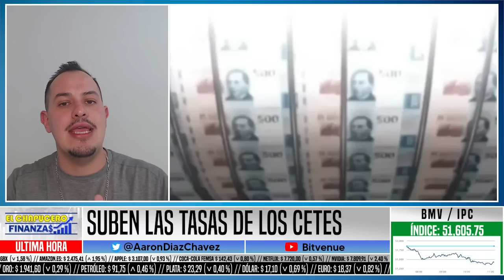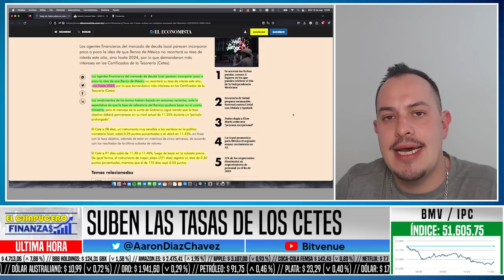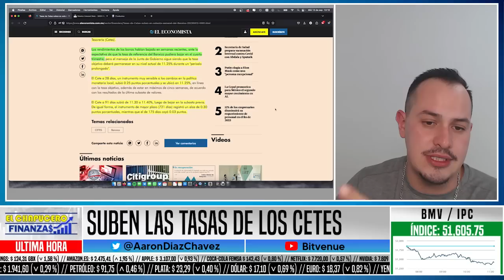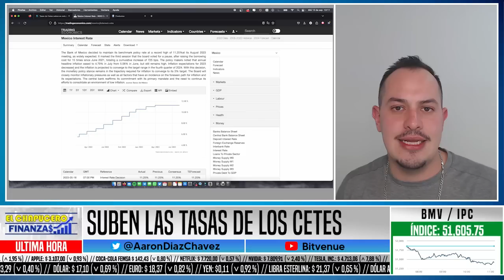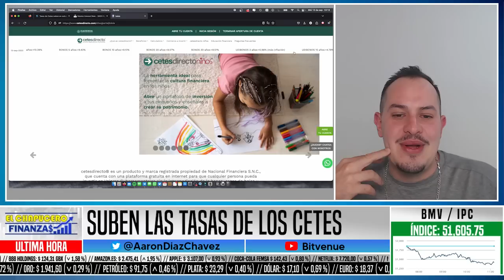CETES SE DISPARAN! CRECE APETITO DE WALL ST POR BONOS MEXICANOS